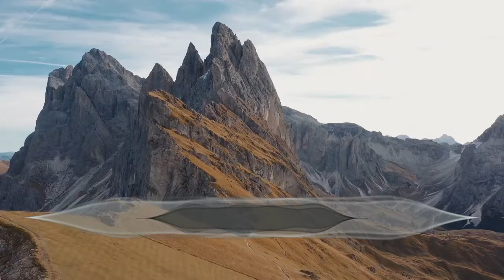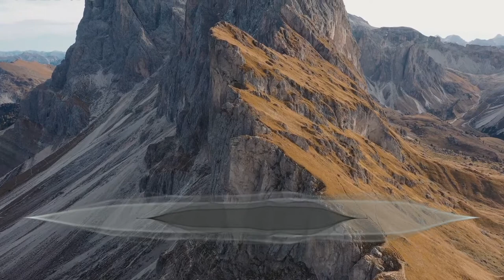No Copyright Music - Horizon – Nomyn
Videos by